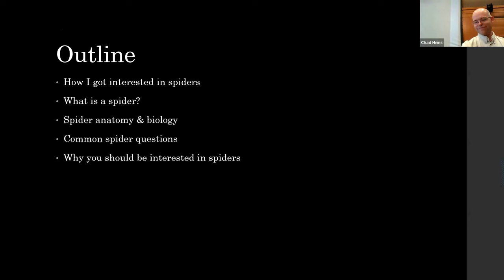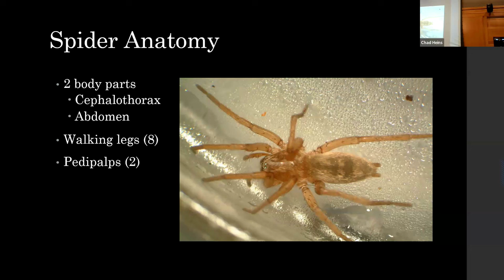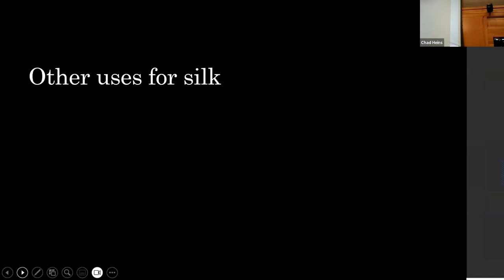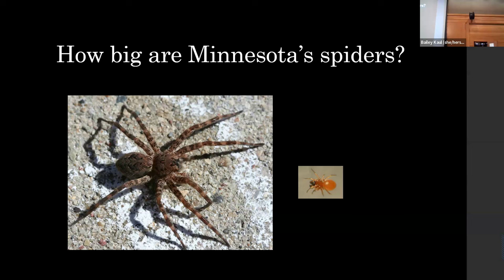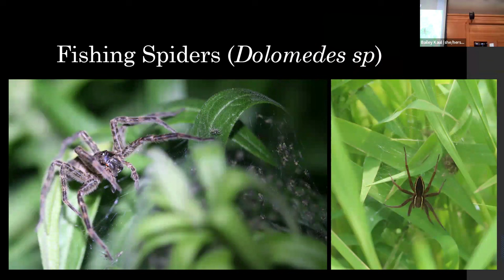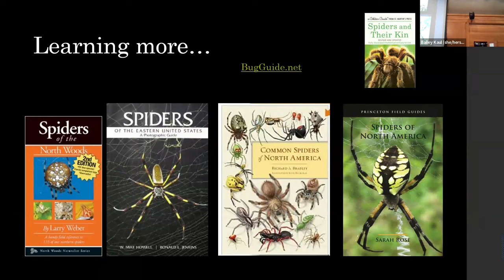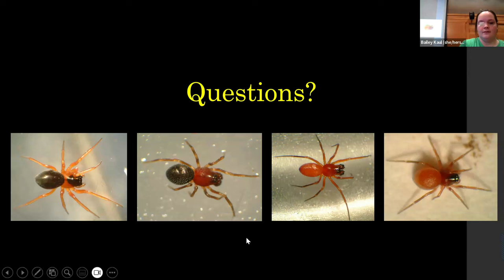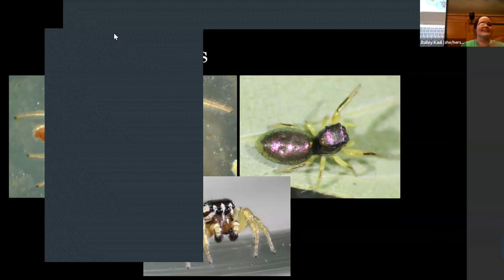Big Year of Bugs Speaker Series: Spider Diversity with Chad Heins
Learn more about the bug world and what makes these creatures fascinating and awe inspiring at the Big Year of Bugs Speaker Series! Through the Speaker Series, we are featuring some of Minnesota’s experts in the field of entomology (bugs) as they present on a variety of bug related topics and themes.

For our first program, meet Chad Heins! His research involves collecting and identifying spiders from around the state of Minnesota to better understand species’ distribution in the state. Chad has also compiled a checklist for spiders across the state of Minnesota.